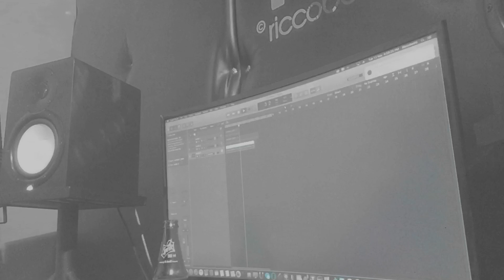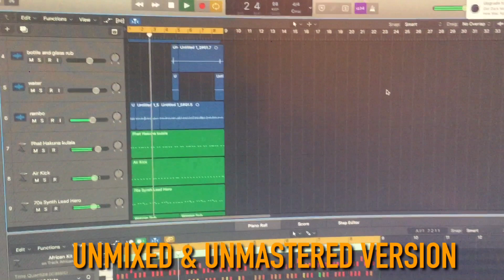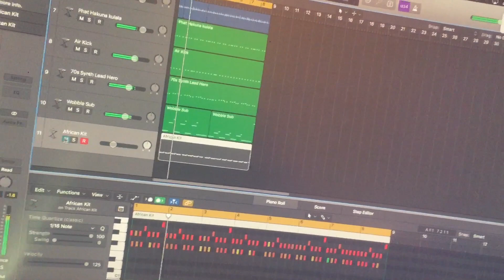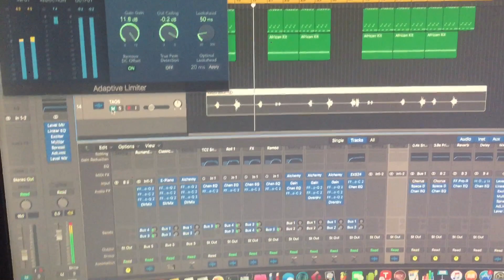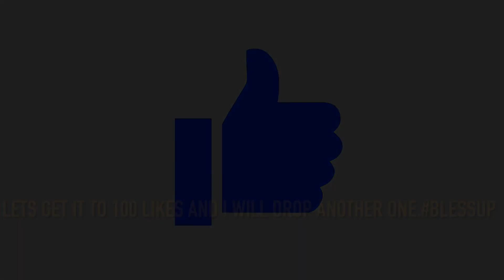MAKING A BEAT BY WHISTLING,HITTING A BOTTLE AND A MIDI KEYBOARD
The process of making a beat should not always be as complicated as it might seem.At times the simplest elements around you can enable you to come up with the most unique sounds under the sun.Less is more.Hope you get to enjoy watching me make a beat from whistling,hitting a soda bottle using my keys and the midi keyboard.
If you would like me to upload another video of this type,then all im requesting you to do is
Remember to turn on my post notifications to get alerted when i drop the next video.